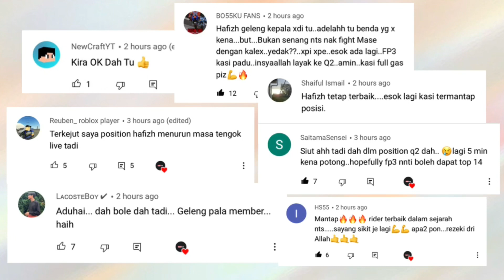Hafizh Syahrin mampu beri saingan GP British | Andrea Dovizioso kembali ke MotoGP?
Berita sukan permotoran MotoGP Malaysia